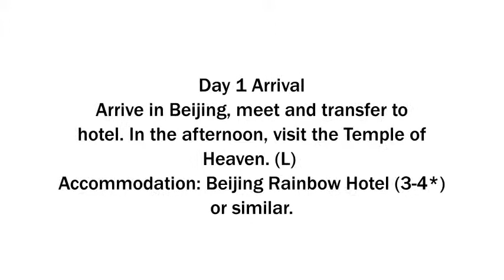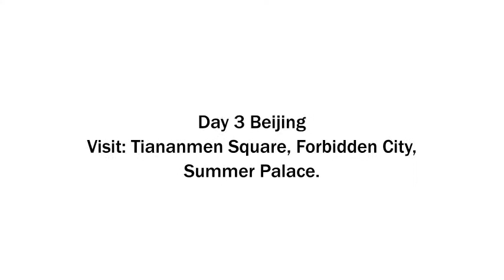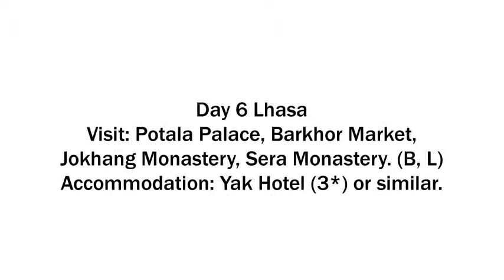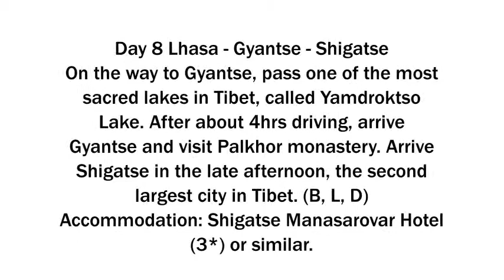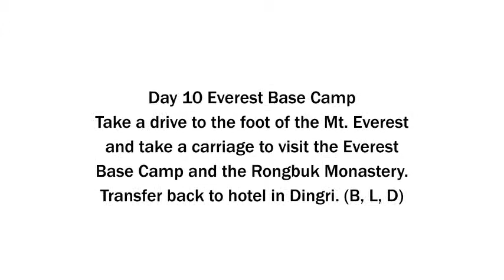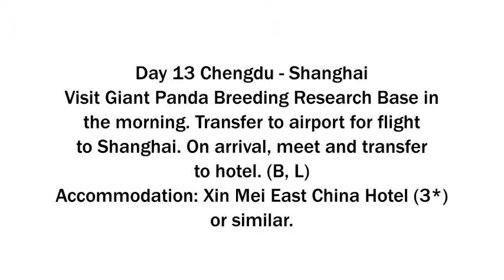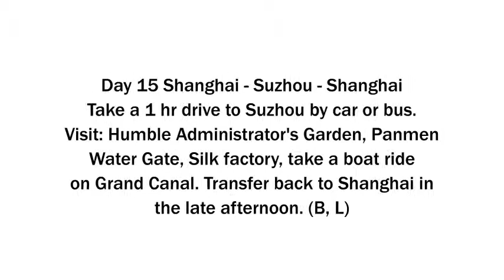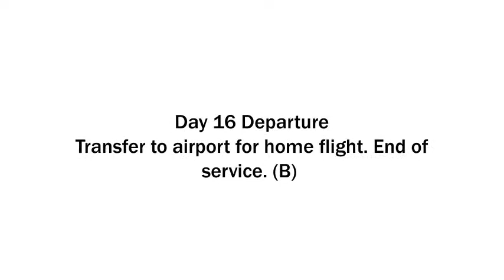Grand China with Mysterious Tibet China Vacation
Known as the Roof of the world, Tibet Autonomous Region is located on the Qinghai-Tibet Plateau, surrounded by snow-capped mountains, Buddhism continues to define Tibet’s culture. As capital of Tibet, Lhasa is attractive with a 1300 years history, brilliant culture, unique folklore and enchanting highland view. Our 16 days travel will lead you to the holy land by the world’s highest railway: Qinghai-Tibet railway, across the most murderous terrain on earth, the permafrost, or even peak at altitude of 17 000ft. You will also have a face to face amazing experience of the highest mountain of the world – Mt.
Everest! Just join us to experience the unique scenery and landscapes!

Day-by-day Itinerary

Day 1 Arrival
Arrive in Beijing, meet and transfer to hotel. In the afternoon, visit the Temple of Heaven. (L)
Accommodation: Beijing Rainbow Hotel (3-4*) or similar.

Day 2 Beijing
Visit: Great Wall and Ming Tombs (including the visit the Ding Tomb and Sacred Way). (B, L)

Day 3 Beijing
Visit: Tian’anmen Square, Forbidden City, Summer Palace. (B, L)

Day 4 Beijing – Xining
Transfer to airport for morning flight to Xining. On arrival, meet and pay a short visit to city center. Transfer to railway station for overnight train K9801 to Lhasa at 14:56. (B, L)
Accommodation: on board, soft sleeper, 4 berth cabin.

Day 5 Xining – Lhasa
Arrive in Lhasa at 15:40. Meet and transfer to hotel. Rest of the day at your leisure, acclimatize to high altitude.

Day 6 Lhasa
Visit: Potala Palace, Barkhor Market, Jokhang Monastery, Sera Monastery. (B, L)
Accommodation: Yak Hotel (3*) or similar.

Day 7 Lhasa
Visit: Drepung Monastery, Tibetan Family, Norbu Lingka. (B, L)

Day 8 Lhasa – Gyantse – Shigatse
On the way to Gyantse, pass one of the most sacred lakes in Tibet, called Yamdroktso Lake. After about 4hrs driving, arrive Gyantse and visit Palkhor monastery. Arrive Shigatse in the late afternoon, the second largest city in Tibet. (B, L, D)
Accommodation: Shigatse Manasarovar Hotel (3*) or similar.

Day 9 Shigatse – Dingri
Visit: Tashilhunpo Monastery, New Palace of Panchen. In the afternoon, take a 4 hrs drive to Dingri. (B, L, D)
Accommodation: Everest Hotel (2*) or similar.

Day 10 Everest Base Camp
Take a drive to the foot of the Mt. Everest and take a carriage to visit the Everest Base Camp and the Rongbuk Monastery. Transfer back to hotel in Dingri. (B, L, D)

Day 11 Dingri – Lhasa
Transfer back to Lhasa. (B, L)

Day 12 Lhasa – Chengdu
Transfer to airport for flight to Chengdu. Meet and visit the Thatched Cottage of Du Fu, Wenshu Temple. (B, L)
Accommodation: Shudu Hotel (3*) or similar.

Day 13 Chengdu – Shanghai
Visit Giant Panda Breeding Research Base in the morning. Transfer to airport for flight to Shanghai. On arrival, meet and transfer to hotel. (B, L)
Accommodation: Xin Mei East China Hotel (3*) or similar.

Day 14 Shanghai
Visit: Jade Buddha Temple, Yu Garden, Bund, Nanjing Road. (B, L)

Day 15 Shanghai – Suzhou – Shanghai
Take a 1 hr drive to Suzhou by car or bus. Visit: Humble Administrator's Garden, Panmen Water Gate, Silk factory, take a boat ride on Grand Canal. Transfer back to Shanghai in the late afternoon. (B, L)

Transfer to airport for home flight. End of service. (B)

Items included:
*Meals as indicated in the itinerary at local restaurants (B=Breakfast, L=Lunch, D=Dinner)
* Featured accommodation, with daily breakfast (based on double standard room)
   Beijing: Rainbow Hotel (3-4*) or similar;
   Lhasa: Yak Hotel (3*) or similar;
   Shigatse: Manasarovar Hotel (3*) or similar;
   Dingri: Everest Hotel (2*) or similar;
   Chengdu: Shudu Hotel (3*) or similar;
   Shanghai: Xin Mei East China Hotel (3*) or similar.
*The above sightseeing program with entrance admittances.
*Domestic trains and flights as above mentioned.
*Private air-conditioned car transportation in China.
*English speaking tour guide.

Items not included:
*International flights.
*Gratuities to guides and drivers.
*Personal expenses and excessive baggage charges.

Notes:
1. B=Breakfast, L=Lunch, D=Dinner
2. The prices are only Valid from April 1 2013 to November 30, 2013
3. We can also tailor-make this tour just for you.
4. This tour is only valid for groups over 5 people.
5. Single Room Supplement USD 649